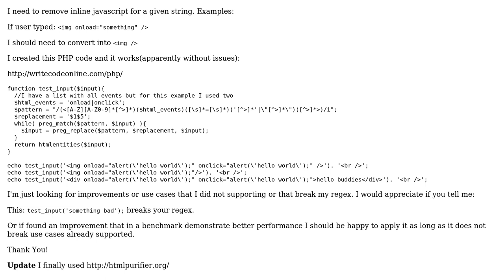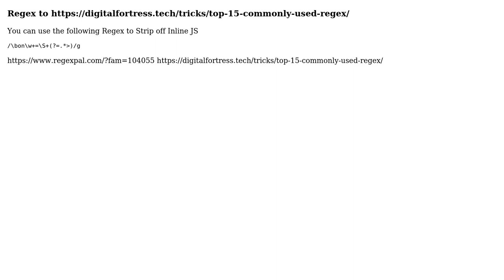Code Review: Regex to remove inline javascript from string (2 Solutions!!)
Code Review: Regex to remove inline javascript from string

With thanks & praise to God, and with thanks to the many people who have made this project possible! | Content (except music & images) licensed under CC BY-SA | Music | Images & others | With thanks to user Niket Pathak user Elias Van Ootegem user Daniel Aranda and the Stack Exchange Network Trademarks are property of their respective owners. You are responsible for your own actions.